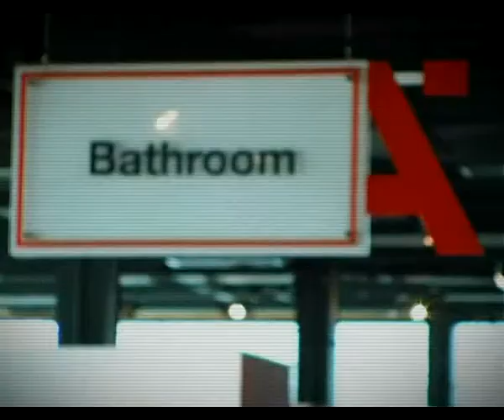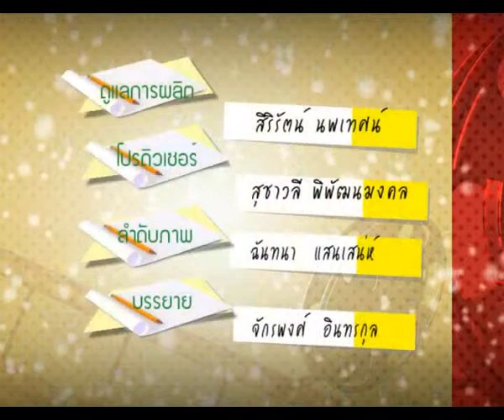Ideas today on 22 Dec 2013 : ของขวัญวันคริสต์มาส2